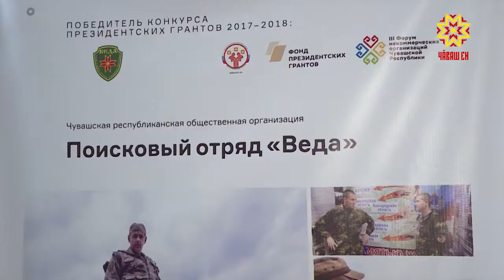Усламшăн ĕçлемен пĕрлешӳсем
Тĕп хулари «Шупашкар-Арена» пăр керменĕ усламшăн ĕçлемен пĕрлешӳсене пухрĕ. Унта пуçатрăннисем ырă ĕç тăвакан хастарсене еплерех пулăшмалли пирки калаçрĕç, тата çак пархатарлă юхăма Чăваш Енре аталантармалли ăслайсене тишкерчĕç.